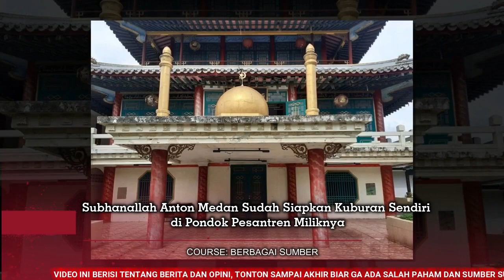Bikin Merinding! Anton Medan Sudah Siapkan Kuburan Sendiri di Pondok Pesantren Miliknya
Kata Publik – Pada 2002 cita-citanya terwujud membangun sebuah pondok pesantren. Saat  itu yang pertama kali dibangun oleh Anton yakni kuburan.
"Yang dibangun pertama Bapak (Anton Medan, red) kuburannya dulu, terus dilanjutin ngebangun pondok pesantren," kata Deni Chunk (41), pengurus Pondok Pesantren At-Taibin
Lokasi yang nantinya menjadi tempat pemakanam Anton berada tepat di sebalah kanan Masjid Tan Kok Liong yang di desain dengan gaya bangunan Tionghoa.
Kuburan itu memiliki kedalaman sekitar 160 sentimeter dan panjang 2 meter yang saat ini dijadikan pendopo bagi tamu yang berkunjung ke pondok pesantren tersebut.
Delly Viki Ramdani anak keenam Anton Medan mengaku sangat terkejut, saat mendengar kabar ayahandanya meninggal dunia. Sebab, pada pagi harinya, sang ayah dalam kondisi baik-baik saja. "Pagi masih sehat. Saya dapat kabar bapak meninggal itu sekitar pukul 15.00 WIB," katanya, kepada awak media
LIKE- COMENT- SHARE untuk setiap video yang di uplod, mari kita bangun chanel ini Bersama-sama!!